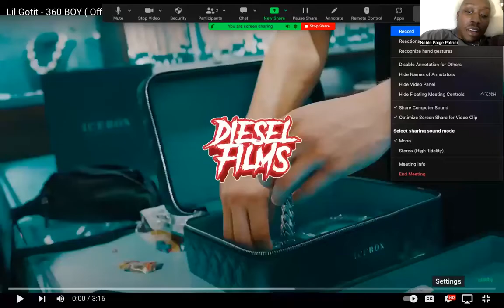Lil Gotit- 360 BOY ( Official Music Video )